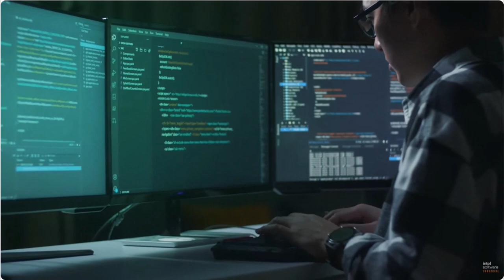藉由 Intel Tiber™ Developer Cloud 商業解決方案加速和擴展人工智能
藉由 Intel Tiber™ Developer Cloud 商業解決方案加速和擴展

Intel Tiber Developer Cloud 申請網址如下,歡迎免費申請此服務的 標準版(Standard-Free) 測試,:

線上索取 Intel oneapi 報價單